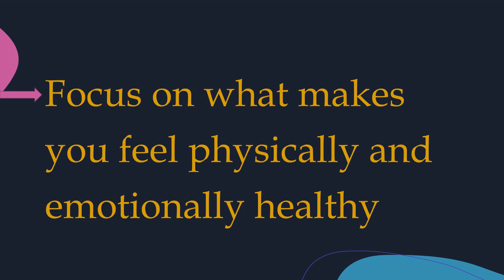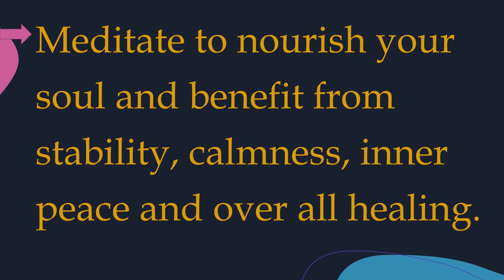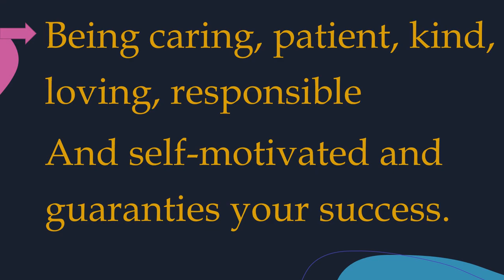Most powerful Life lessons #2023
Most powerful 10 Life lessons

baby johnny vrchat
minecraft secret door

panen coklat kopi susu

spray paint planets

tiktok infantil 2022